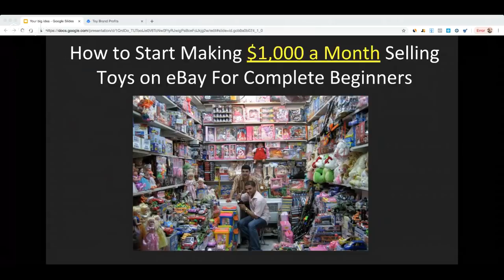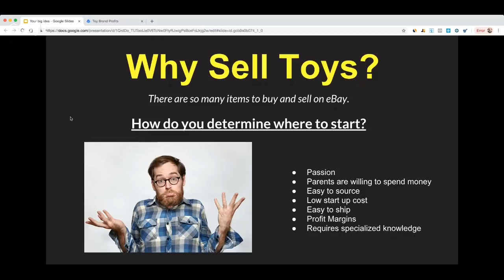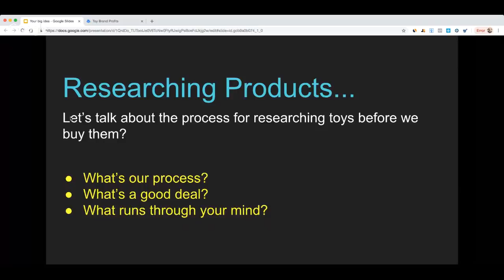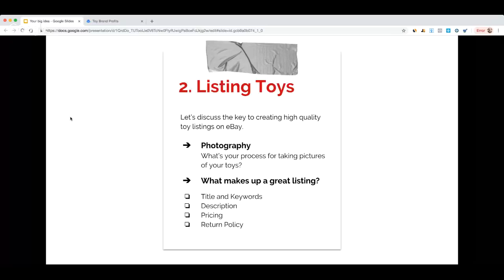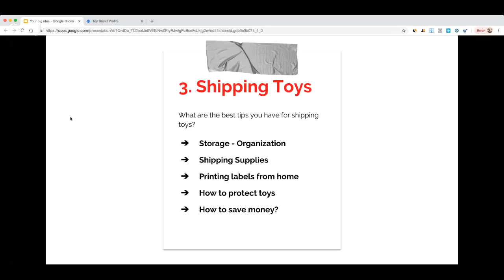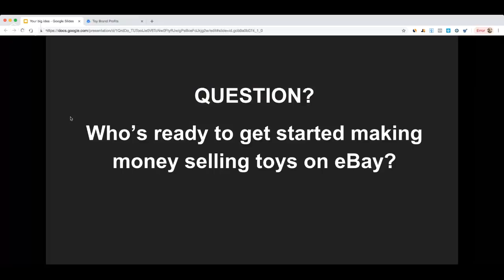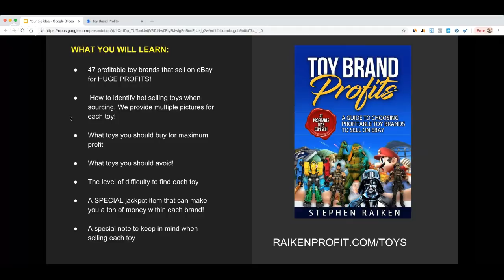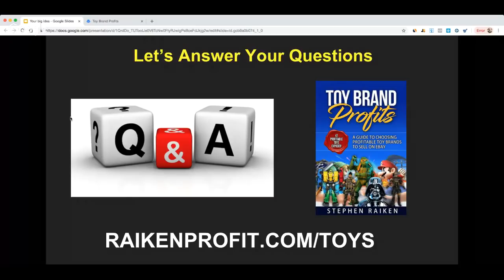Make Your First $1,000 💰Selling Toys on eBay Step by Step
Get  " Toy Brand Profits " + Bonus Secret Cheatsheet!

Inside this guide you will learn:

1.) 47 profitable toy brands that sell on eBay for HUGE PROFITS!

2.) How to identify hot selling toys when sourcing. We provide multiple pictures for each toy!

3.) What toys you should buy for maximum profit

4.) What toys you should avoid!

5.) The level of difficulty to find each toy

6.) A SPECIAL jackpot item that can make you a ton of money within each brand!

7.) A special note to keep in mind when selling each toy

Steve

P.S - Since this video we've released a BRAND NEW eBook called " Top Secret Toys " which is a great second eBook to get after Toy Brand Profits!